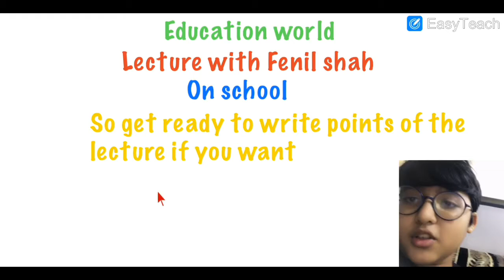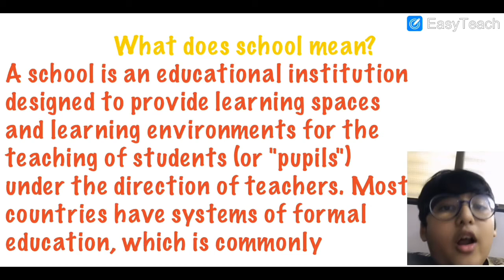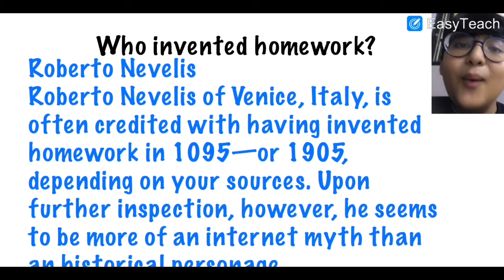Lecture with Fenil shah / School